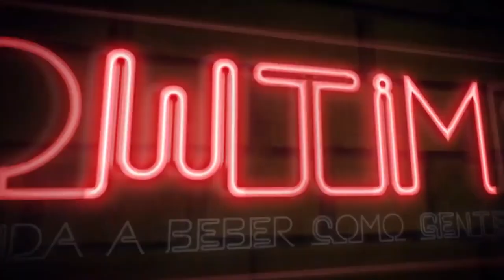TUTORIAL | COMO FAZER XAROPE DE AÇÚCAR / XAROPE SIMPLES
*LIVES TODAS AS QUARTAS E DOMINGOS

Hoje eu te ensino algo importantíssimo pra um bartender. Aprenda a fazer o Xarope de Açúcar que é utilizado em tantos e tantos coquetéis.

É sempre um prazer ensiná-los!

RECEITA:
2 COPOS DE AÇÚCAR REFINADO
1 COPO DE ÁGUA

Falou pessoas!

Saúde!